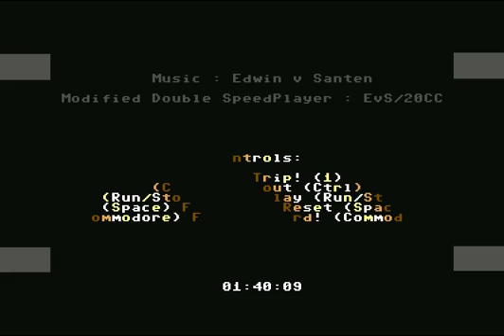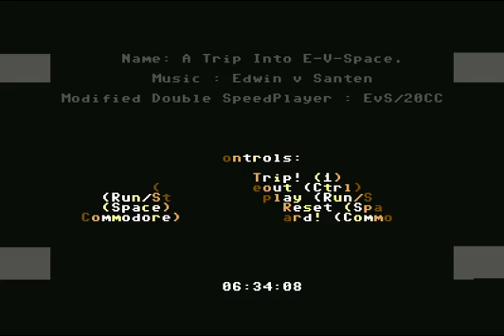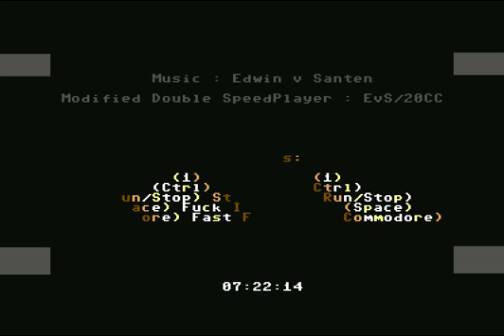a trip into e v Space Music by 20cc! Commodore 64 (C64)